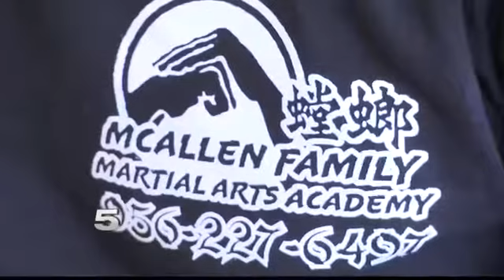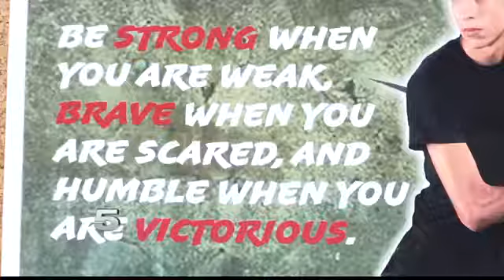Police Dept. Helps Community Learn Self-Defense Techniques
A self-defense coach said it can also be life changing.